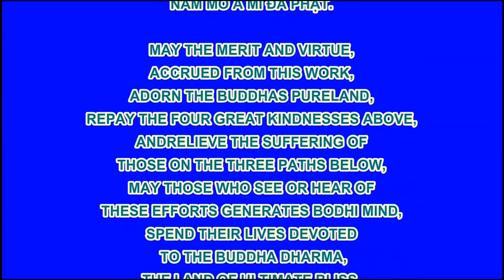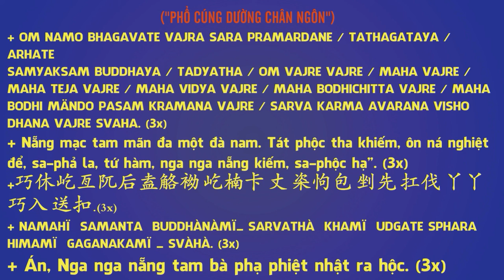Niệm Phật không phải mỗi ngày niệm được bao nhiêu danh hiệu Phật Mà quan trọng là tâm thanh tịnh